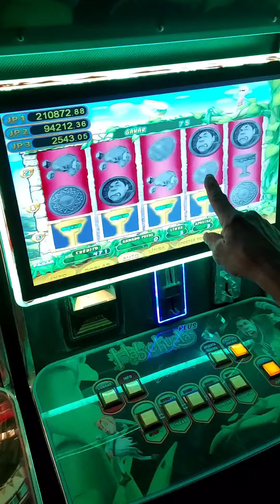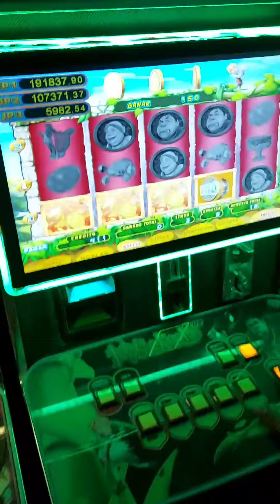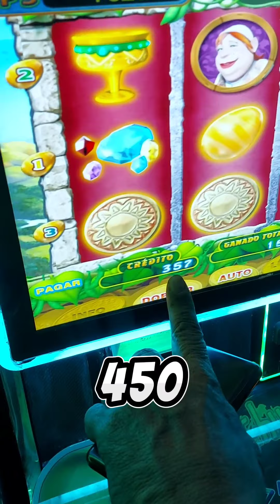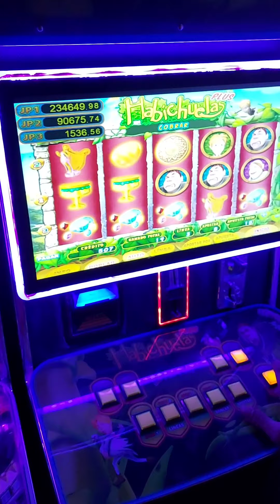SACANDO PREMIOS 🤑🤑🤑 EN LA MAQUINITA TRAGAMONEDAS 🎰 DE LAS HABICHUELAS 🍃 | 3er parte 😉 Moneditas 🍓